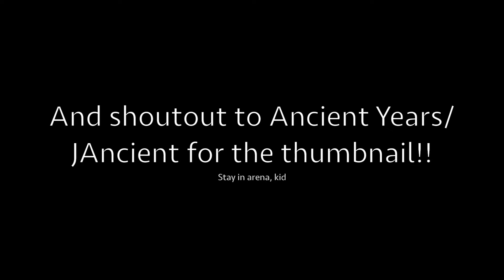Beating Mystery Again!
JAncient 11-17
Champion of AR and Radar